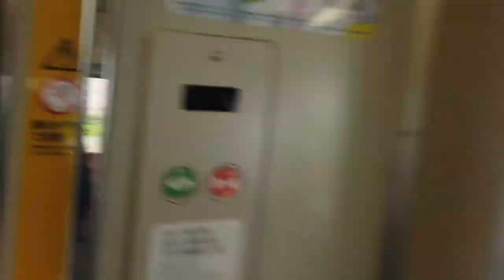Osaka, Japan - Osaka Station (2019)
Osaka Station (大阪駅 Ōsaka-eki) is a major railway station in the Umeda district of Kita-ku, Osaka, Japan, operated by West Japan Railway Company (JR West). It forms the city's main rail terminal in the north.

Although it is officially served by only the JR Kobe/Kyoto Lines (Tōkaidō Main Line) and the Osaka Loop Line, Osaka is the starting point of JR Takarazuka Line service, and serves as the terminal for trains bound for the San'in region via JR Takarazuka Line and the Hokuriku region via JR Kyoto Line, while offering connections to trains bound for Nara, Wakayama and Kansai International Airport via the Osaka Loop Line.

Umeda Station (Hankyu, Hanshin, and Osaka Metro Midosuji Line), Nishi-Umeda Station (Subway Yotsubashi Line) and Higashi-Umeda Station (Subway Tanimachi Line) are directly connected to Osaka Station, and Kitashinchi Station on the JR Tōzai Line is within walking distance.

Osaka Station and Umeda Station, effectively part of the same complex, together constitute the busiest station in Western Japan, serving 2,343,727 passengers daily in 2005, and the fourth-busiest railway station in the world.

Osaka Station also houses a large terminal for overnight bus services to other cities in Japan, and until March 2013 also had a nearby freight terminal complex, Umeda Freight Terminal, owned by JR Freight.

Osaka (Japanese: 大阪市 Hepburn: Ōsaka-shi, commonly just 大阪, Ōsaka) is a designated city in the Kansai region of Japan. It is the capital city of Osaka Prefecture and the largest component of the Keihanshin Metropolitan Area, the second largest metropolitan area in Japan and among the largest in the world with over 19 million inhabitants. Osaka will host Expo 2025. The current mayor of Osaka is Ichiro Matsui.